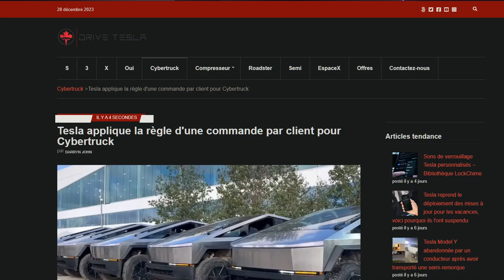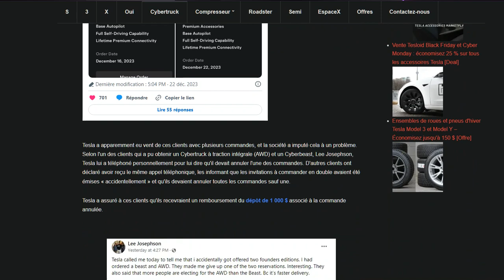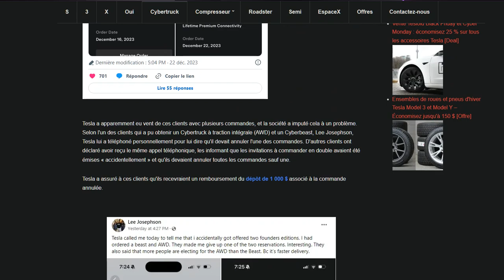Tesla n'autorise désormais qu'une seule commande par personne pour son Cybertruck